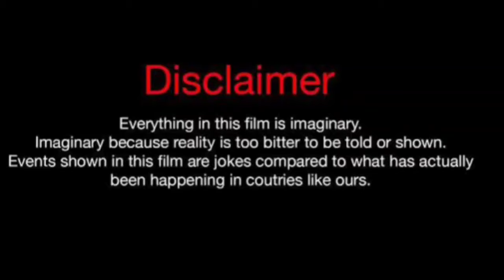Liberty Z Vs Anthony Dalton (Kountry Wayne Member) Real Life Partners 2024